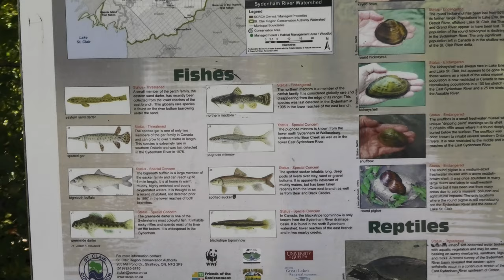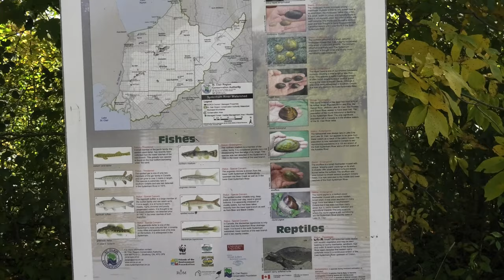Rv Camping Ontario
This is one of my favourite spots to go camping in Ontario so I thought I would share it with you .

BillSiff (GoGlass)
1289 Confederation St,
Unit 3
Sarnia Ont.
Canada
N7S 4M7